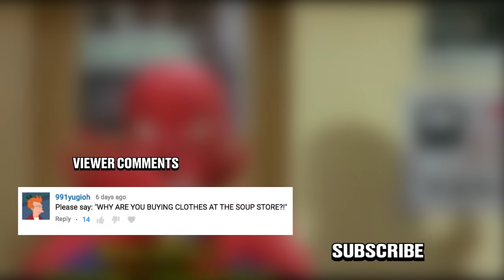Honest Trailers - Japanese Spider-Man (Supaidāman)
Before you swing into the Spider-Verse enter 1970's Japan - it's Honest Trailers for 'Supaidāman' the Japanese Spider-Man series

Written by Spencer Gilbert, Dan Murrell, Joe Starr, Lon Harris